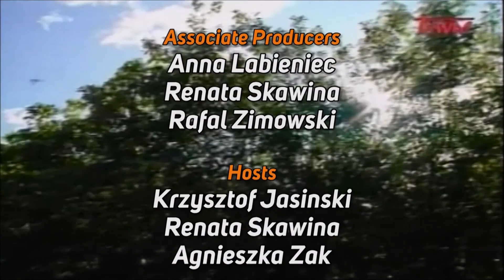Polish Studio (2018-03-24) - Announcements